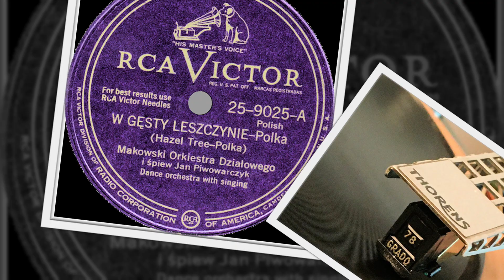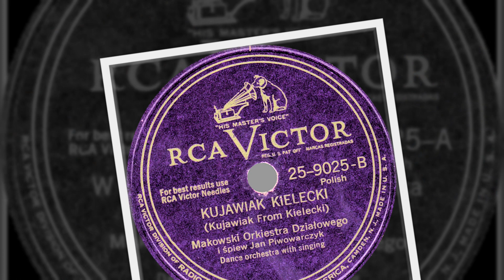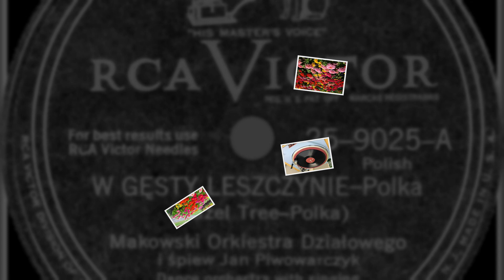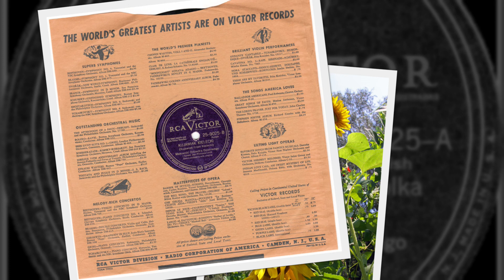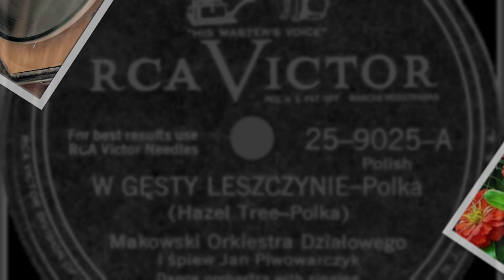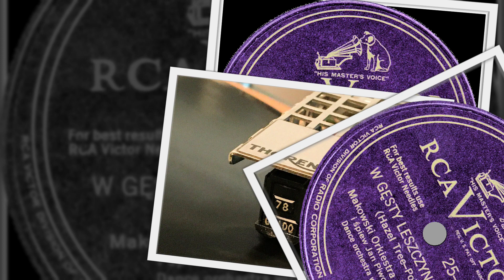POLISH 78rpm recordings in the US, 1931. V-16216, 25-9025. W gęstej leszczynie / Kujawiak kielecki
POLISH 78rpm recordings in the US, 1931. V-16216, 25-9025 A/B. W gęstej leszczynie / Kujawiak kielecki. Jan Piwowarczyk
Chicago. 1931. V-16216, 25-9025 A/B. W gęstej leszczynie -polka / Kujawiak kielecki. Jan Piwowarczyk accompanied by Makowska Orkiestra Działowego.